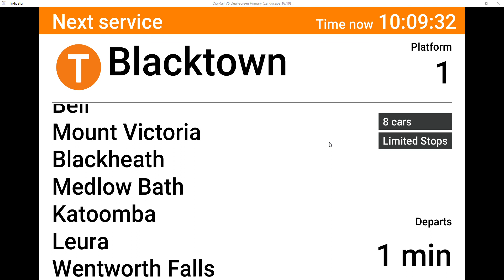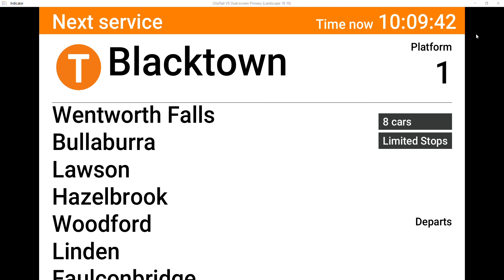Vlog 122: Blue Mountains Line- Lithgow to Blacktown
Saturday 11 to Monday 13 June 2022
Trains run between Lithgow or Mount Victoria and Blacktown only.
Most trains from Blacktown towards Blue Mountains Line stations run 30 minutes later than the normal timetable.
T1 Western Line trains run between Blacktown and the City.
Bathurst trains start and end at Strathfield. Express and all stations trains run between Strathfield and the City.
Change trains at Blacktown or Strathfield to continue your journey.